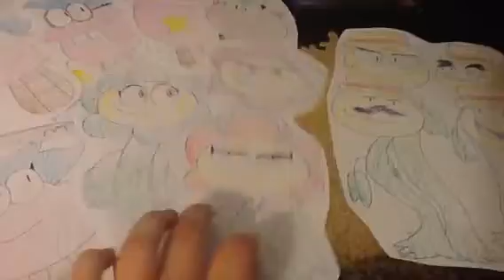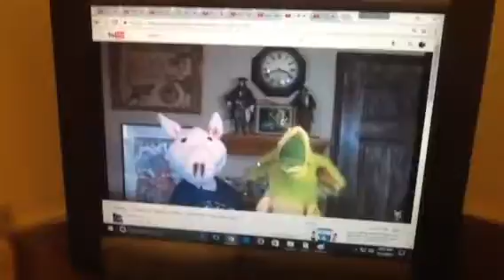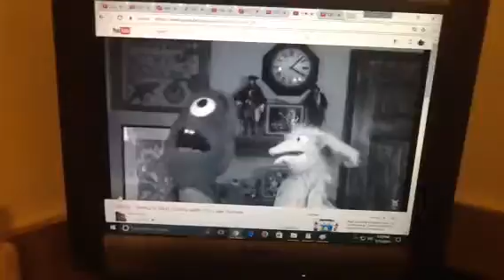Whisper's Birthday - Make People Happy: Flowers